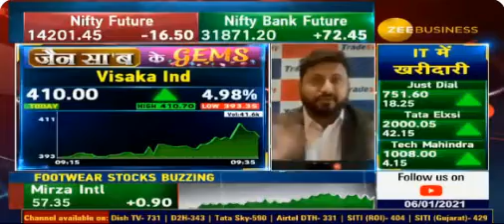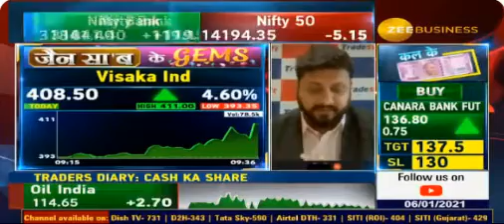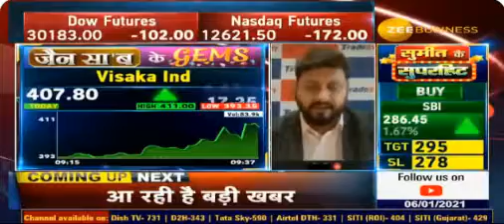जैन सा'ब के GEMS | 06th Jan 2021